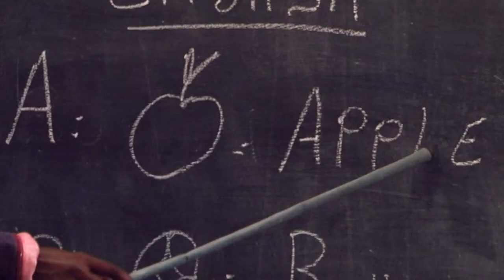Pre-Primary Education | Children In Crossfire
At Children in Crossfire, we believe that every child should have the right to chose. In order for a young child to learn in school, they first must have access to nutritional food and clean safe water.  This provides them with the tools to be able to concentrate in class.  We help families and communities have access to these necessities and fund extra resources for their school.